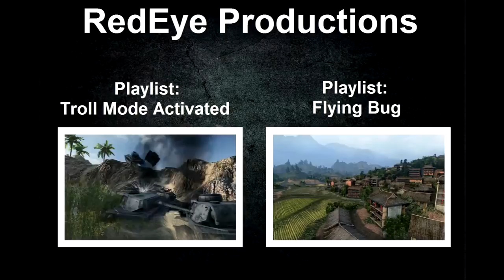WoT: ST-I: 1 vs 12, What will Happen?